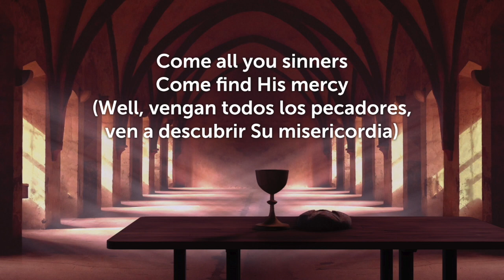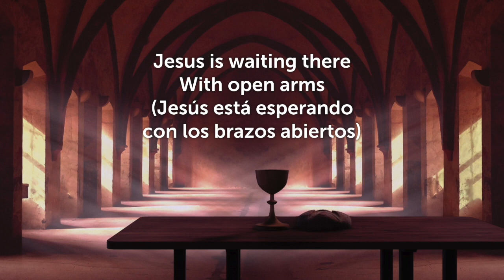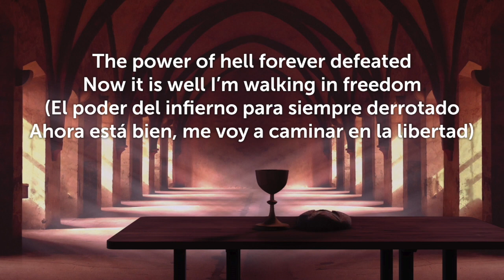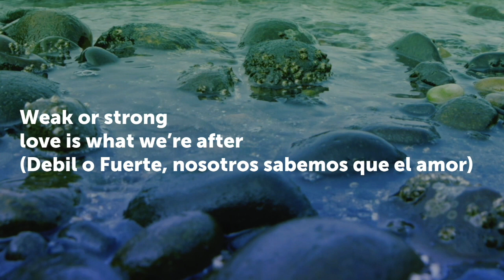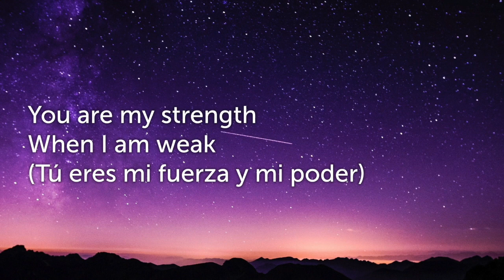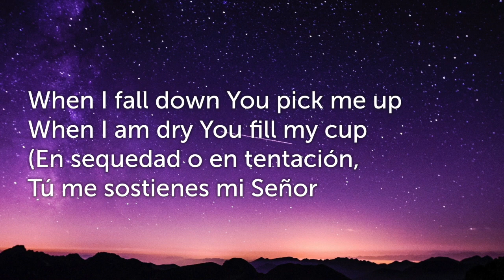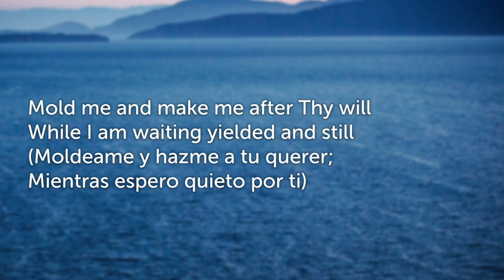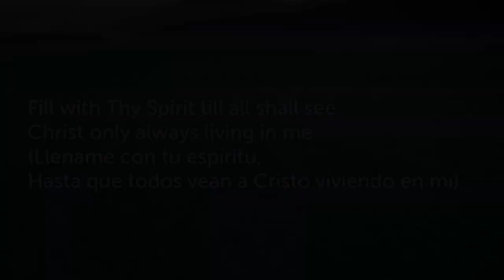010321 Worship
Faith Community Church in Edmonds, WA
CCLI License Recording Used